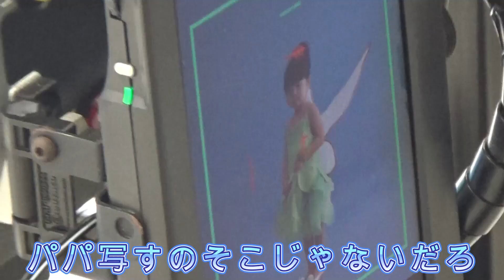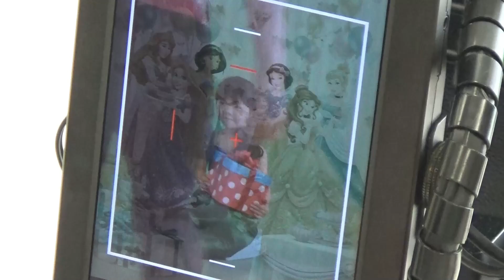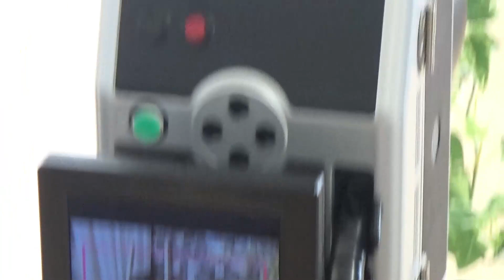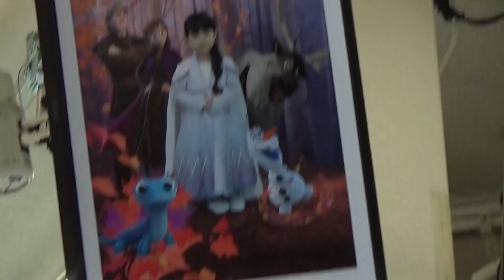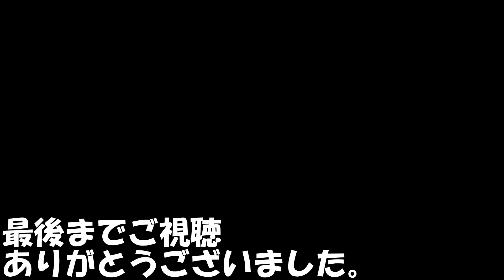2020年8月スタジオアリスの写真撮影【由衣編集】あみみ回着替えるティンク・エルサ・